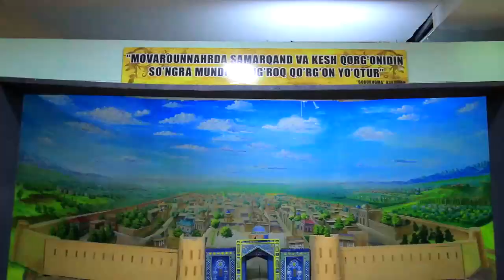11-sinf o‘quvchilari o'rtasida vatanparvarlik ruhiyatini oshirish maqsadida tadbir tashkil etildi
Andijon viloyati IIB huzuridagi Tergov boshqarmasi tashabbusi bilan Andijon shahridagi 4-sonli kasb-hunar maktabining 11-sinf o‘quvchilari o'rtasida vatanparvarlik ruhiyatini oshirish maqsadida tadbir tashkil etildi